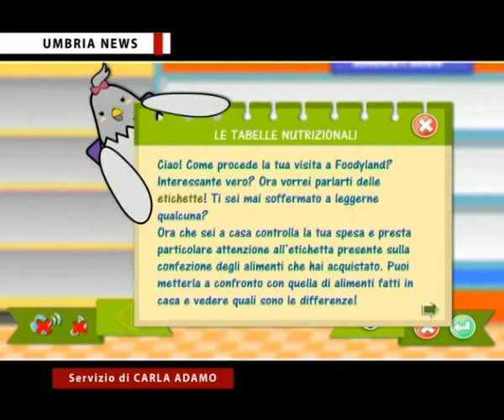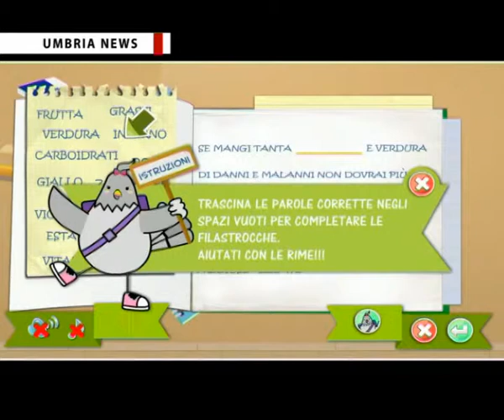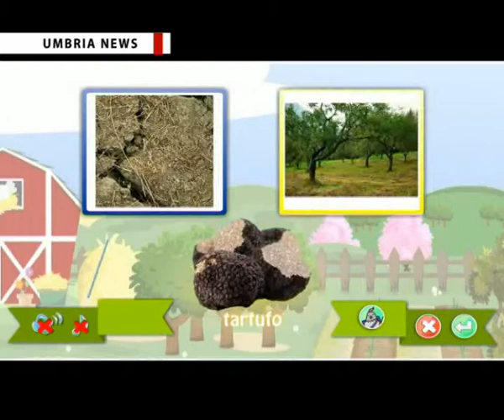UMBRIA NEWS - Mediabook "Foodyland. Impariamo a mangiare giocando" della Fondazione Giulio Loreti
Un mezzo interattivo e coinvolgente che insegna le pratiche della corretta alimentazione attraverso giochi e filastrocche: questo è il mediabook "Foodyland. Impariamo a mangiare giocando". Il testo multimediale nato dalla collaborazione tra Corebook e IdeAnimation, nasce da un'idea della Fondazione Giulio Loreti Onlus, già impegnata nella lotta al Diabete di tipo 2 e all'obesità. Le autrici dei contenuti del mediabook sono le dietiste Cristina Menichelli e Giulia Germani.